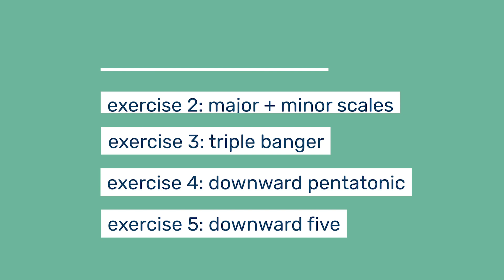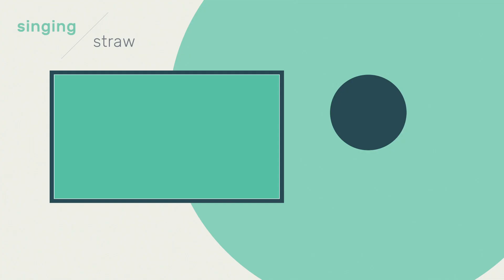Advanced Vocal Warm Up & Workout with the Singing / Straw (Works for All Voice Types!)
Advanced Vocal Warm Up & Workout with the Singing / Straw (Works for All Voice Types!) - Where my vocal over-achievers at!? Today’s video is an advanced singing workout for more experienced singers looking for a challenge, with the Singing / Straw.

Want to work with me?

Grab your S/S and let’s go:

0:00 Intro
0:43 Exercise 1: Long Scale x2
2:55 Exercise 2: Major + Minor Scales
6:53 Exercise 3: Triple Banger
9:30 Exercise 4: Downward Pentatonic
13:18 Exercise 5: Downward Five
14:45 Wrap Up

About the Singing / Straw:
The Singing / Straw is a revolutionary stainless steel straw phonation tool that singers, vocalists, and speakers can use to promote more efficient vocal fold closure and release extra tension. Designed based on the latest voice science, the Singing / Straw makes singing easier, heals sick/tired voices, reinforces healthy resonance, reduces tension, and builds stamina.

About the Creator:
Whitney Nichole Cytryn is a vocal coach, singer-songwriter and entrepreneur based in San Francisco, CA. She is incredibly passionate about sharing the magic of expressing & creating music with others. In addition to being the creator of the Singing / Straw, Whitney is the owner and CEO of Songbird Studios, the leading school for vocal coaching in Northern California with 20+ coaches and over 400 student singers aged 8-80.

Video by Niall David Photography 🎥